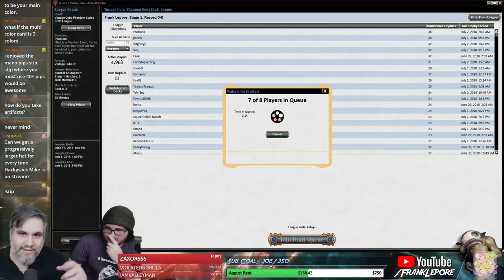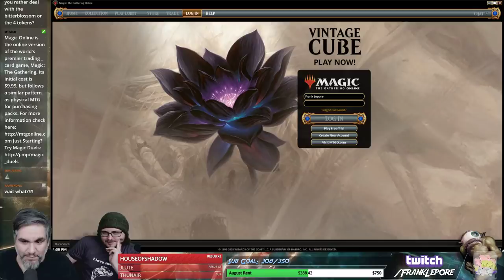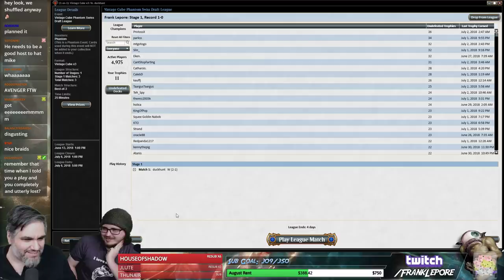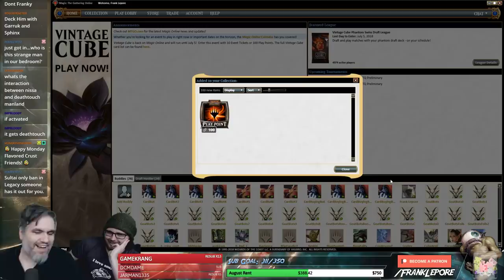(Magic Online) Vintage Cube Stipulation Draft #34 - 7/4/18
- We're locked into our first color until there are no cards in that color. At that point we can select any card we like, which locks us into the new color until it isn't available. (So if P1P1 is Ancestral Recall, our next pick has to be blue assuming a blue card is available.)
- We may take on-color multi-color cards, which then change our color to a color of the multi-color card we were not locked into.
- You can always take colorless cards. If a colorless card produces mana, it doesn't change your color; if it doesn't produce mana, it locks you into colorless.
- Lands can be picked over anything.
- You can take power against the lock, however your color ID will change to whatever color the power represents.
- You can break the lock two times at will.
- Assemble the deck in whatever way pleases you most."